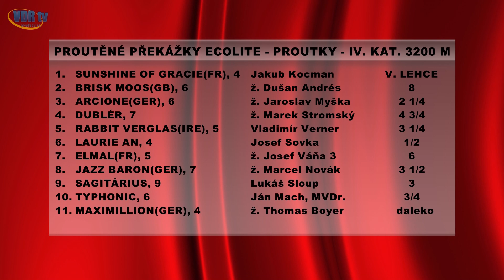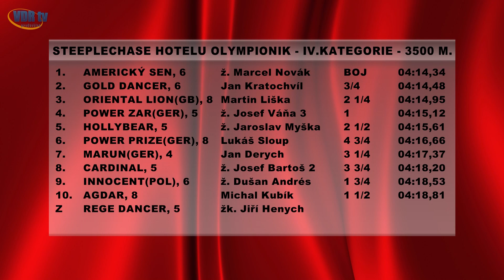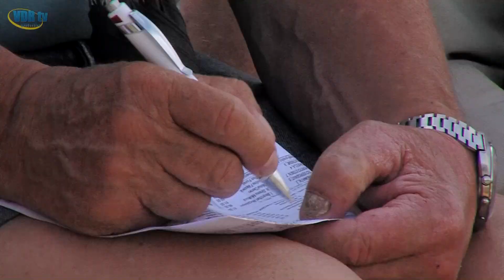DOSTIHY LYSÁ - MEMORIÁL EVY PALYZOVÉ 2014